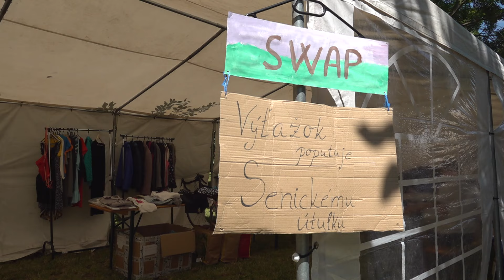Šiesty ročník Handmade rínku v Senici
Návštevníci si mohli užiť hudobné vystúpenia, ako aj bohatý sprievodný program.